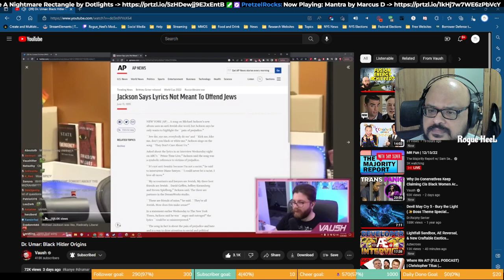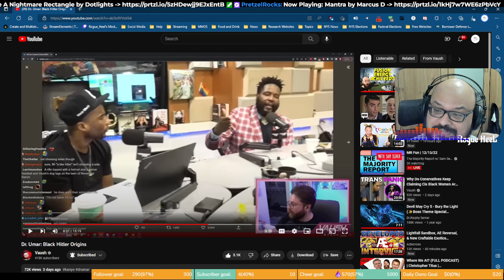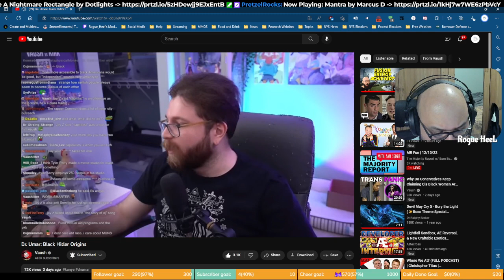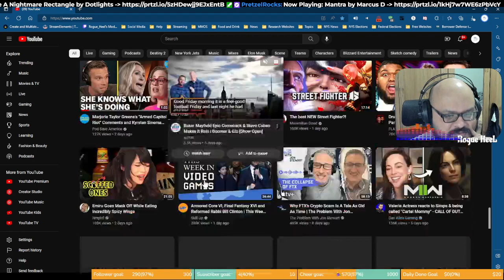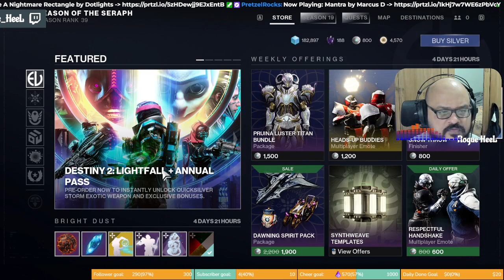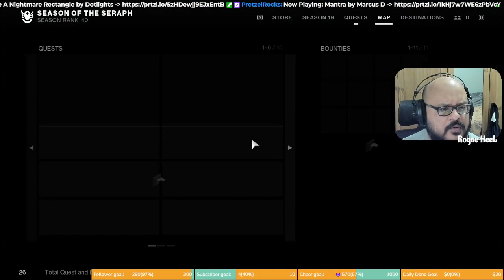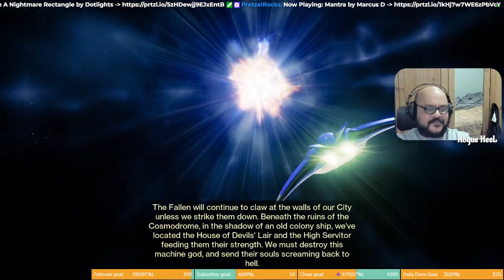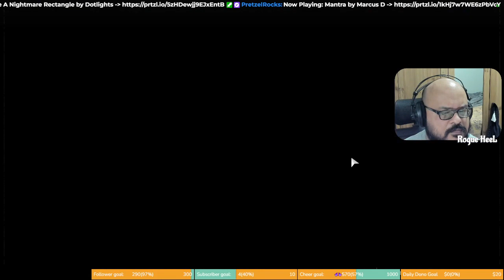Season of the Return Ep 26 This stream will not crash